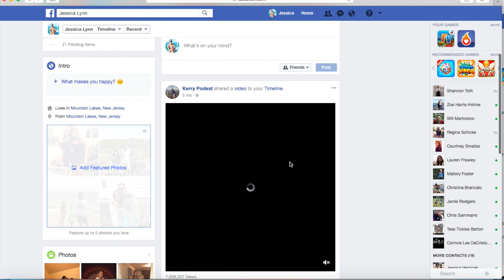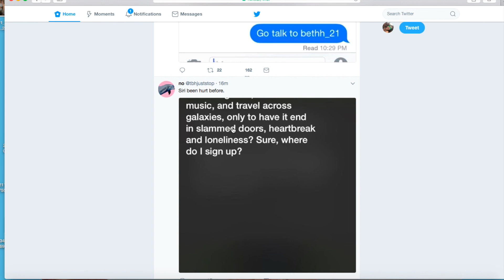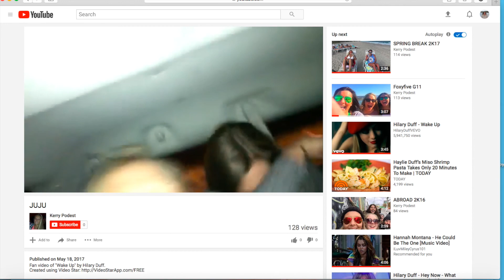Jess's Personal Brand